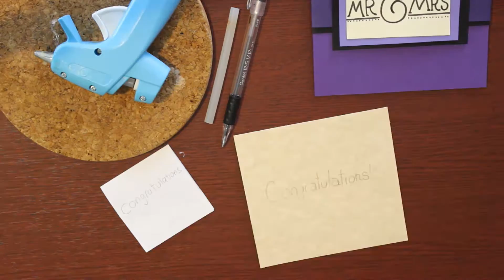A Purple Wedding Card :D | CARDCRAFT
THIS IS ONE OF THE EARLIEST TYPES OF VIDEOS I USED TO UPLOAD!  I don't believe I have made one of these since 2014!  I make cards all the time but rarely film it.  Here is the card I made for the family wedding I went to last week ♥  We had a wonderful time and it was all so beautiful!!

I had a great time filming this with my new equipment.  Lots has changed since 2014.  I remember the first time I tried this two years ago, I used no lights and filmed the whole thing with my GoPro on a weak tripod.  The whole thing fell over and hit my face mid-filming ;____;  Now that I've improved the format, maybe I'll make more :D